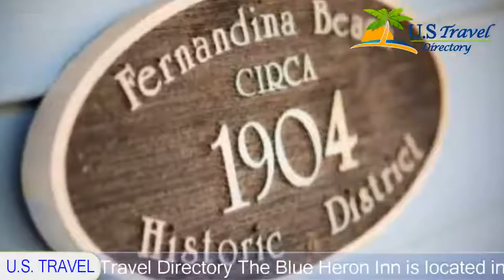Blue Heron Inn - Fernandina Beach Hotels, Florida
Blue Heron Inn 3 Stars Fernandina Beach Hotels, Florida Within US Travel Directory The Blue Heron Inn is located in Fernandina Beach, less than 5 minutes’ drive from the shore. Guests will enjoy a 4-course hot breakfast with a menu that changes each day.Free Wi-Fi is available in all rooms of this Fernandina bed and breakfast and guests will also enjoy a flat-screen TV in each room. Some rooms offer a spa bath for added luxury.An outdoor pool is available on site at the Fernandina Beach Blue Heron Inn and guests will also enjoy access to meeting facilities. Free bicycle rental is also available on the property.This bed and breakfast is 4.8 km from Fort Clinch State Park. Guests will also be 40 minutes’ drive from Jacksonville city centre during their stay.
Hotel Location :
Blue Heron Inn, 102 South 7th Street FL 32034, USA